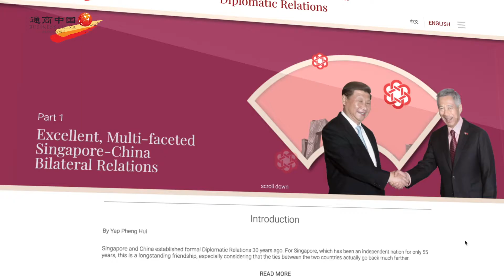30th Anniversary of the Establishment of Singapore-China Relations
Business China launches commemorative MICROSITE for 30th Anniversary of the Establishment of Singapore-China Relations